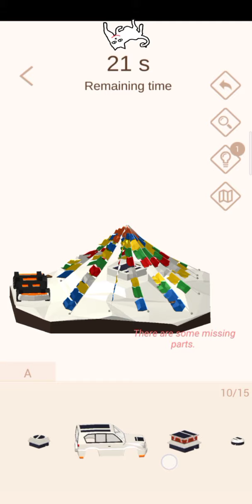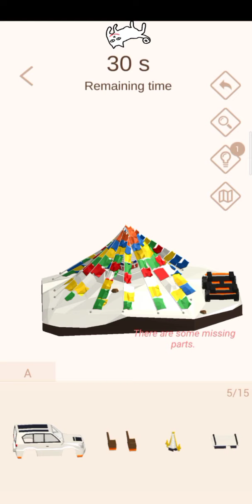Pocket World 3D - event fast & furious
Game pocket world 3D event fast & furious, world famous : chenonceau castle round 10